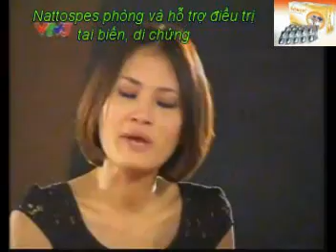việt nam nextop model mới nhất